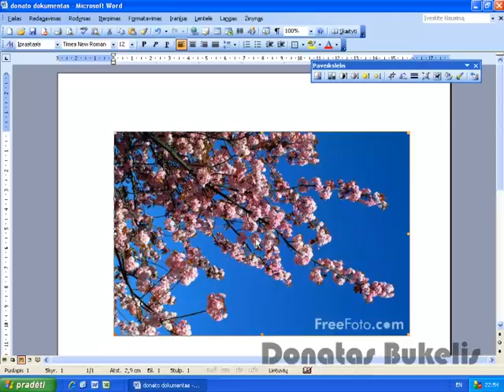40 Paveikslelio padeties su tekstu parinkimas